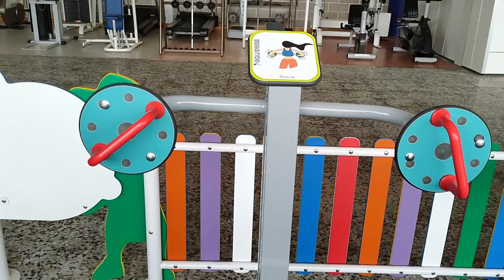Rotativas Biosaludable Equidesa